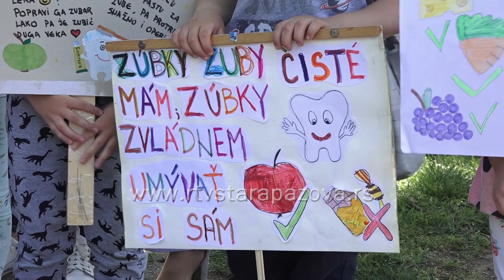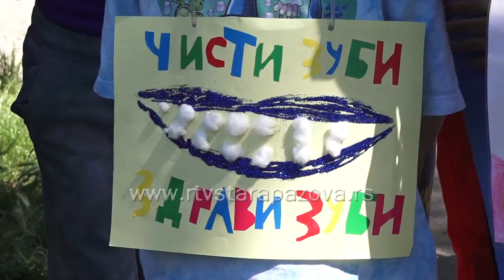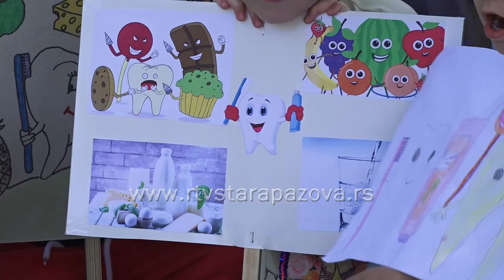Predškolci obeležili Nedelju zdravlja usta i zuba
Treća nedelja u maju uvek je u znaku zdravih usta i zuba pa su tim povodom dečica iz Predškolske Ustanove "Poletarac" zajedno sa vaspitačima i stomatologom iz staropazovačkog Doma zdravlja, u parku pripremili kratak program o značaju zdravih zuba.